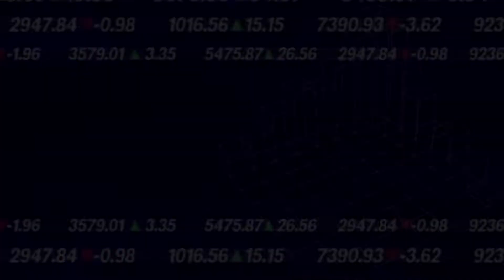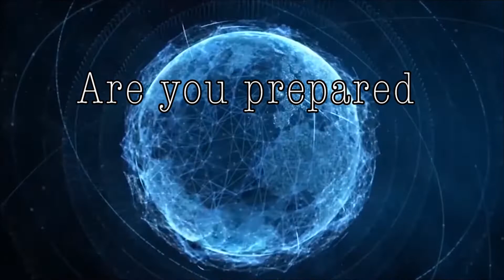Dattansh'19 - Data Yuga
Data Yuga - The Era where Data Dictates